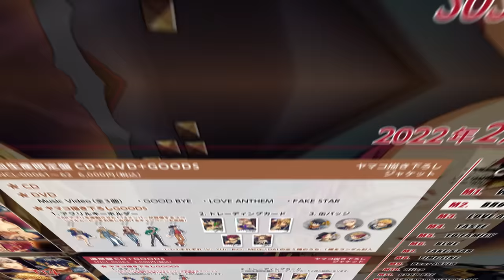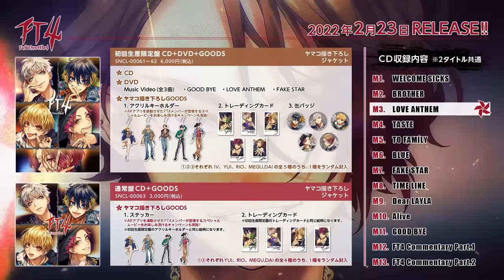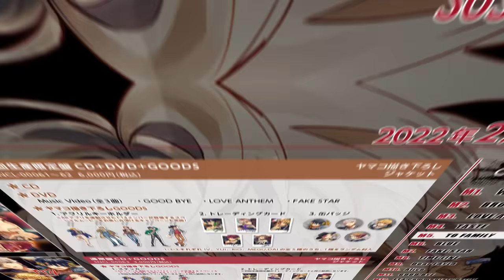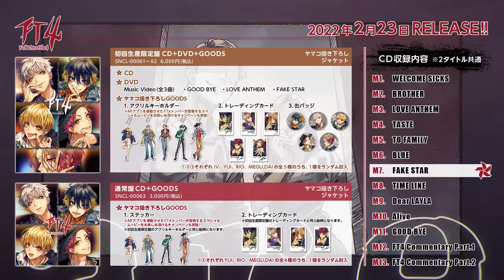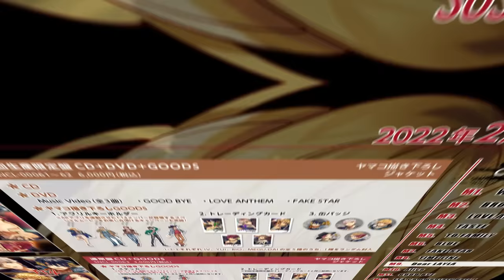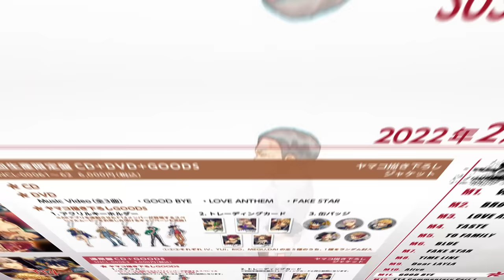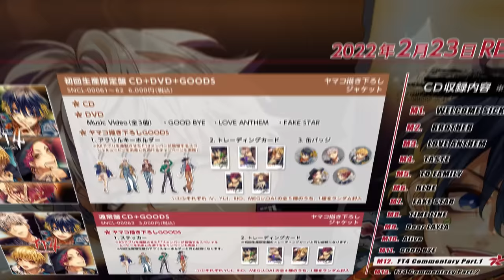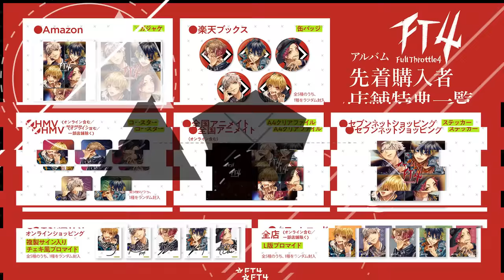FT4／Full Throttle4（YUI・RIO・MEGU・DAI／CV：斉藤壮馬・内田雄馬・柿原徹也・増田俊樹）feat. HoneyWorks【クロスフェード】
Full Throttle4 1stアルバム発売記念バーチャルライブイベント
Full Throttle4 LIVE 2022 “RECEPTION PARTY”
チケット先着先行受付中！
受付期間：6月16日(木)22:00まで

日程：7月9日(土)
会場：Zepp Haneda
GUESTS：LIP×LIP、mona

HoneyWorksが手がけるシリーズプロジェクト「告白実行委員会〜アイドルシリーズ〜」に登場するFull Throttle4 (YUI・RIO・MEGU・DAI・IV／CV：斉藤壮馬・内田雄馬・柿原徹也・増田俊樹・福山潤）

Full Throttle4待望の1stアルバム「FT4」
2022年2月23日（水）にリリース決定！

初回生産限定盤＆通常盤の二形態共通のCDには全11曲に加え、ボイスドラマを収録。
初回生産限定盤には、ミュージックビデオ３曲を収録したDVD付き！

さらに、アクリルキーホルダー、トレーディングカード、缶バッジなどの
ヤマコ描き下ろしグッズもついてくる豪華仕様！

グッズとARアプリを連動させたキャンペーンも実施！

▼CD収録内容 ※2形態共通
1. WELCOME SICKS
2. BROTHER
3. LOVE ANTHEM
4. TASTE
5. TO FAMILY
6. BLUE
7. FAKE STAR
8. TIME LINE
9. Dear LAYLA
10. Alive
11. GOOD BYE
12. FT4 Commentary Part.1（ボイスドラマ）
13. FT4 Commentary Part.2（ボイスドラマ）

CD+DVD+GOODS
SNCL-00061～62
6,000円（税込）

■通常盤
CD+GOODS
SNCL-00063
3,000円（税込）

是非ハニメイトになってね┗|∵|┓